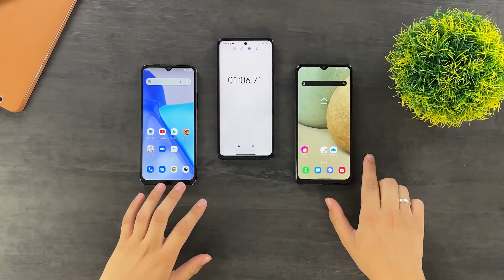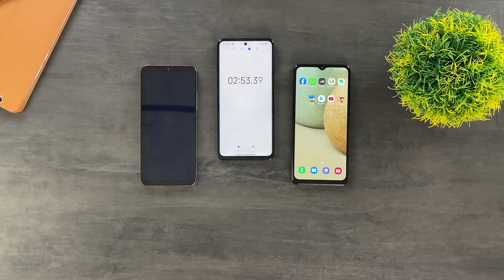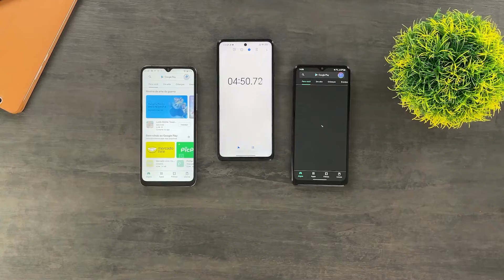Umidigi A11 vs Galaxy A12 - SPEED TEST